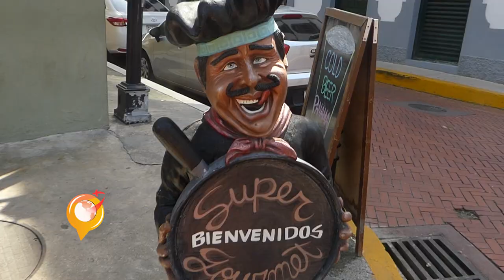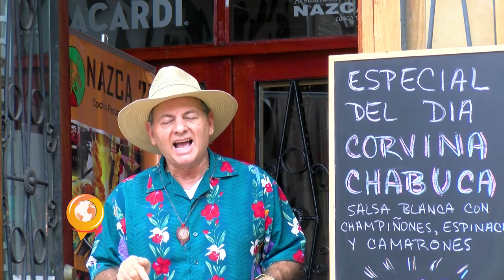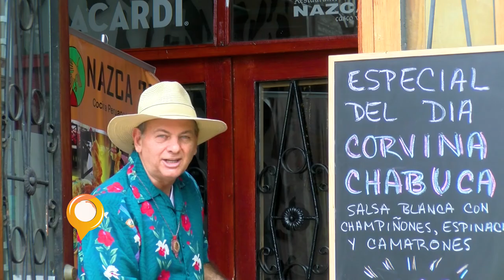POR ESTOS DESTINOS SEGMENTO 02-07